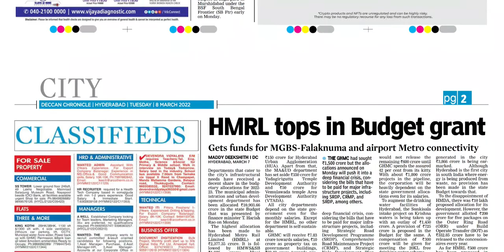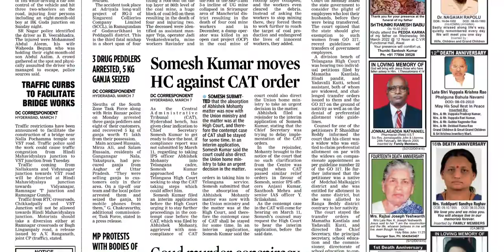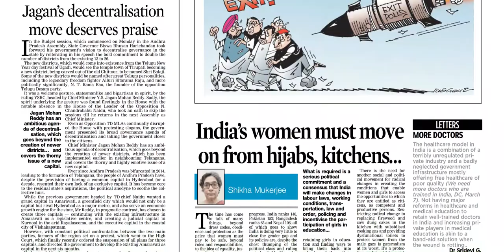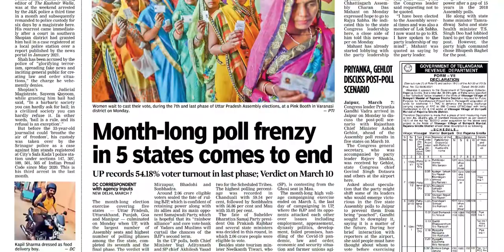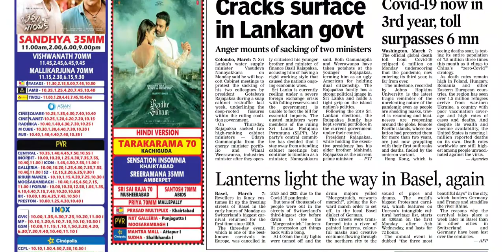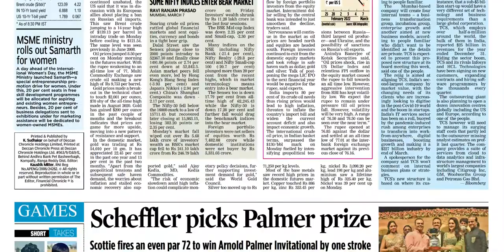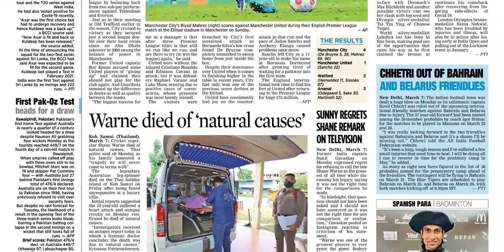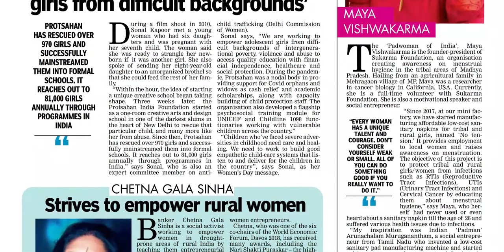DECCAN CHRONICLE TS 8 MARCH 2022 TUESDAY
Telangana news
Ap news
Cricket news
Sports news
Cinema news
Bussines newspaper
Crime news
Chaduvu paper
Education newspaper
Eenadu antharyaami
Antharyami eenadu
Telugu antharyaami
Apprentice jobs
Vasundara paper
Eenadu vasundara
Eenadu karimnagar
Haaybujji paper
Prathiba
Eenadu pratibha newspaper
Prathiba paper
New intiatives by politicians
Telugu news
Gk questions